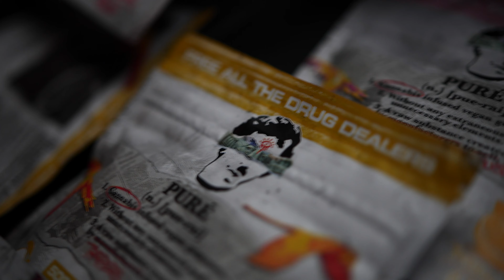Primo Profit - Birds Of Passage (Prod. By MichaelAngelo)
Artist: Primo Profit
Album: Ransom BLVD
Producer: MichaelAngelo